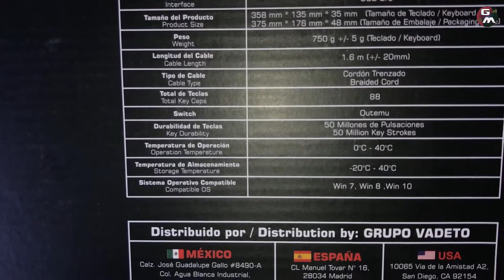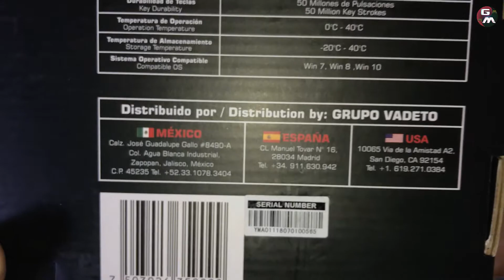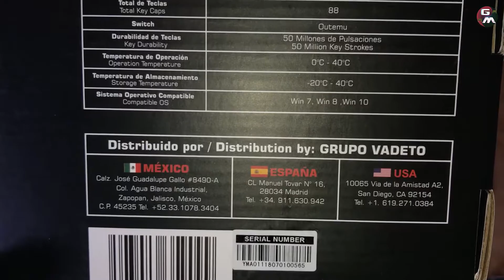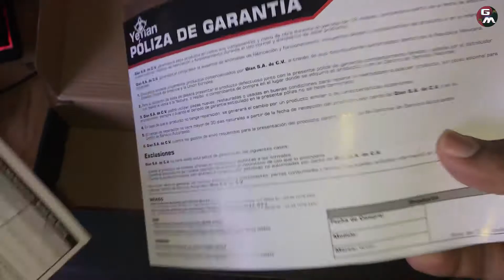Teclado Gamer - Yeyian Spark 2000 🎁 UNBOXING 🎁 📺 ElGaryMX 📺